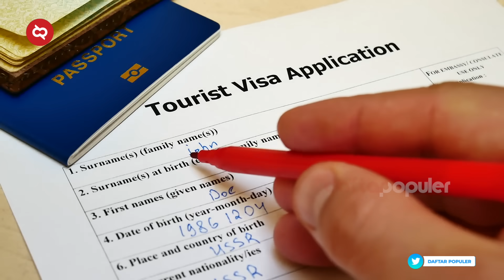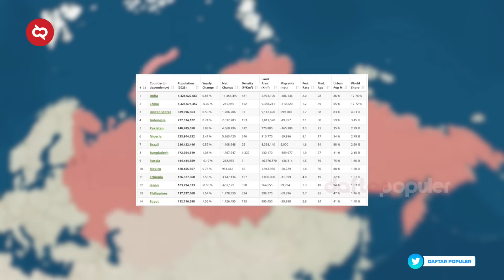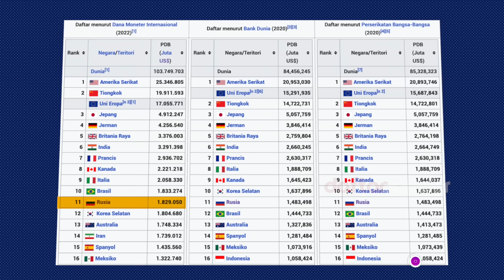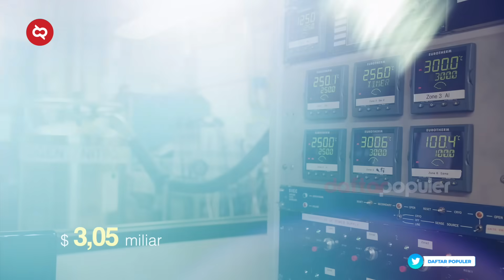Bukti Rusia Tak Terkalahkan! Menelusuri Wilayah Rusia yang Akan Jadi Negara Superpower Terluas Dunia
Perjalanan dpWiki kali ini bakalan dingin. Kenakan jaketmu karena kita akan mengunjungi negara yang salah satu desanya adalah yang terdingin di dunia. Negara Rusia Negara dengan segudang kontroversinya. Oke, kalau kita mulai berjalan dan tidak mendapat senyum dari warga di sini, jangan tersinggung! Budaya di sini salah satunya, tidak memberikan senyum di tempat umum.